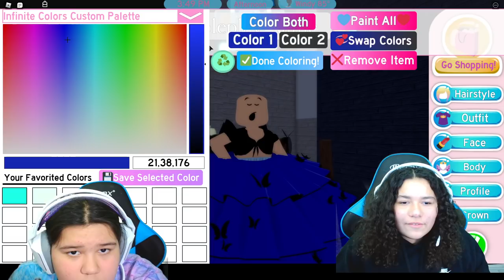MARY EMBARRASSED HERSELF AT THE SCHOOL DANCE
ROBLOX ROYAL HIGH SCHOOL DANCE